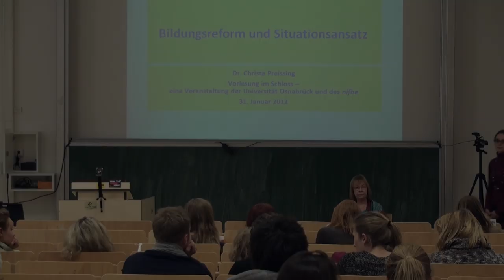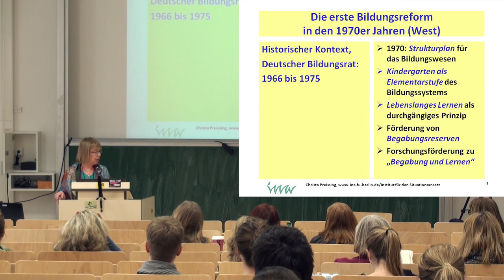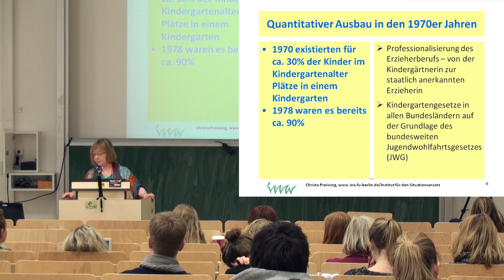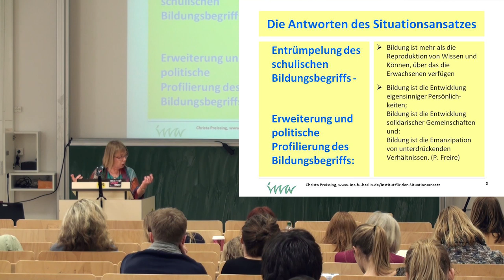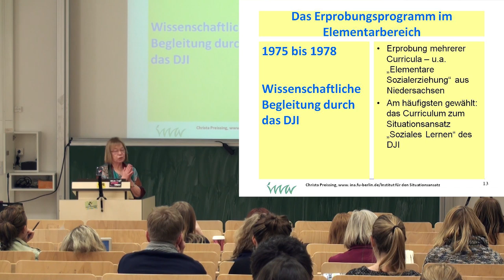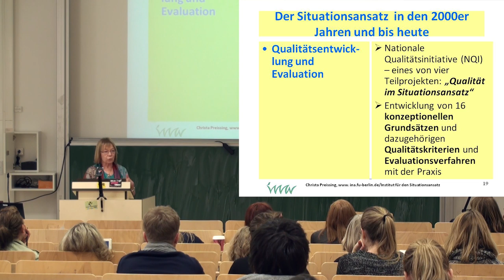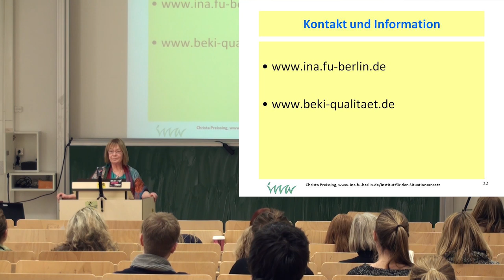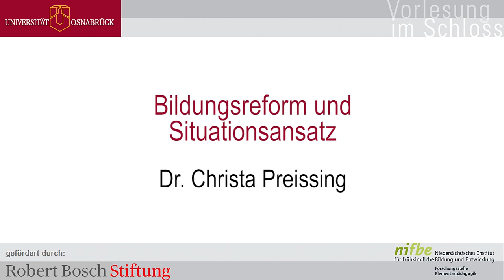Dr. Christa Preissing: Bildungsreform und Situationsansatz (Vorlesung im Schloss)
In ihrem Vortrag „Bildungsreform und Situationsansatz" geht Christa Preissing in einem historischen Rückblick auf die vergangenen 50 Jahre im Hinblick auf das Thema Bildungsreform im Kindergartenbereich ein. Es werden Kernpunkte der Entwicklung der Kindergartenpädagogik und der bildungspolitischen Entwicklung in Deutschland im Kontext de Situationsansatzes aufgezeigt, angefangen bei der ersten Bildungsreform in den 1970er Jahren mit ihrem Ausgangspunkt im Sputnikschock und der Geburtsstunde des Situationsansatzes im Jahr 1972/73, über die Entwicklung des  Situationsansatzes in den 1980er, 1990er und 2000er Jahren bis heute.